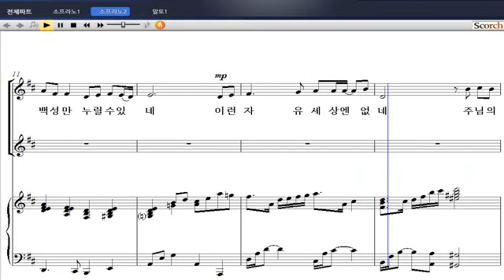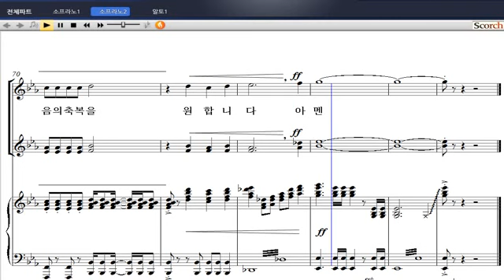[비앤비 여성성가 합창곡집 2] 02. 믿음의 축복(황수진 편곡) - 메조 소프라노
02. 믿음의 축복(황수진 편곡) - 메조 소프라노

'비앤비 여성성가합창곡집 2'는 비앤비 성가 시리즈 '샬롬의 노래'와 '기쁨의 노래'에 수록된 곡들 중에서 쉬우면서도 은혜롭고 연주효과가 뛰어난 곡들을 엄선하여 여성을 위한 성가합창곡집으로 새롭게 편곡된 성가집입니다. 비앤비의 가장 유명한 편곡자 중의 한 분인 황수진 선생님께서 코러스 편곡을 하였습니다. 동덕레이디스싱어즈(지휘 : 권영일)의 아름답고 섬세하게 연주된 음반은 별매로 판매하고 있습니다.